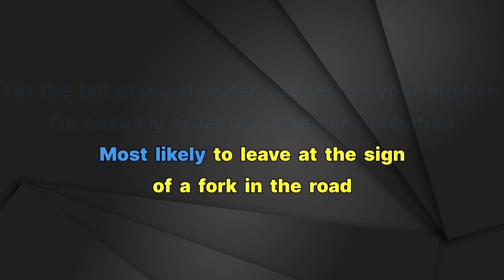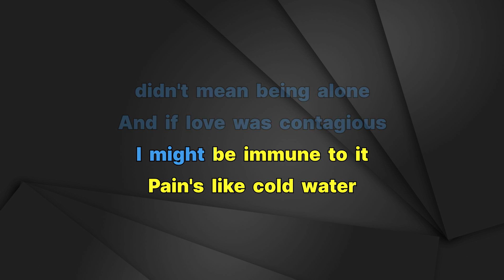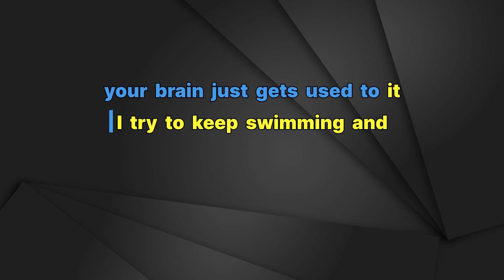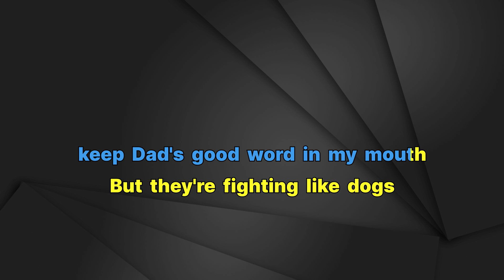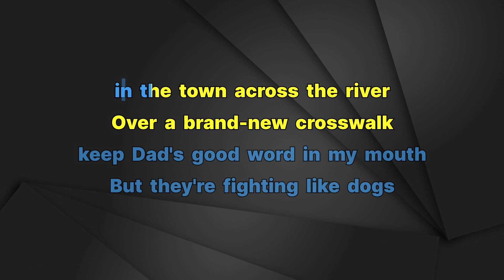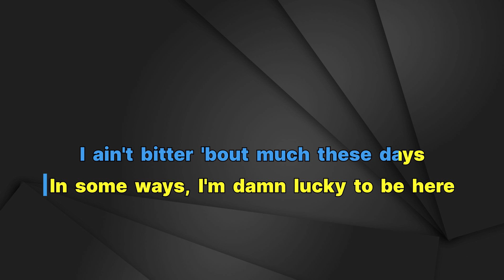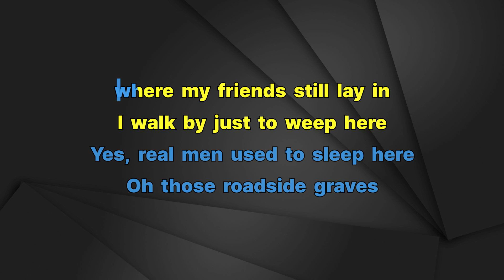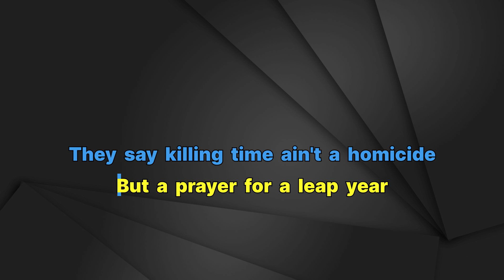Noah Kahan - Pain Is Cold Water - Karaoke Instrumental - Lower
Noah Kahan
Pain Is Cold Water - Karaoke Instrumental
Tono Lower (read 👇🏻👇🏻👇🏻)
Key: E

FAQ:

1. Q: May I use music from this channel?

2. Q: Why do I get copyright after using music from this channel?